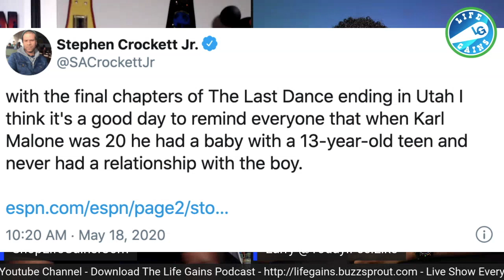Last Dance Karl Malone - Karl Malone's Child By A 13 Year Old Brought Up - MeToo Double Standard?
Last Dance Karl Malone - Karl Malone's Child By A 13 Year Old Brought Up - MeToo Double Standard? This is how Demetrius Bell, drafted a couple of weeks ago by the Buffalo Bills in the seventh round, describes his relationship with his father

Karl Malone had an incredible NBA career -- but he hasn't been nearly as exemplary in another role.

"I treat it as if my mother went to the sperm bank. I don't hate him for [not being in my life]. It made me a better person."
But it's pretty hard to reduce your father to a DNA dispenser when everyone else in the world knows him as the NBA's second-leading scorer of all time, a two-time Olympic gold medalist, and arguably the greatest power forward ever.

Yes, Bell's father is Karl Malone. And if you're wondering why you've never heard of Bell or seen these two engaged in any father-son moments, it's because Malone apparently wants nothing to do with him.

Malone has never publicly spoken about Bell. Attempts were made to contact Malone through the NBA office, but he never responded.

It's hard to tell which is more astonishing -- that Malone actually feels this way, or that Bell was able to overcome the heartbreaking reality of being rejected by a parent.

What matters most is that Bell triumphed in spite of how his father behaved. He grew up in Summerfield, La. -- Malone's hometown -- and earned a basketball scholarship to Northwestern State, nearly 2½ hours away from Summerfield. Everyone there describes Bell as a gem. When I called the school to find out more about Bell, the sports information director talked nonstop about how polite, well-liked and determined Bell is.

Hire Me